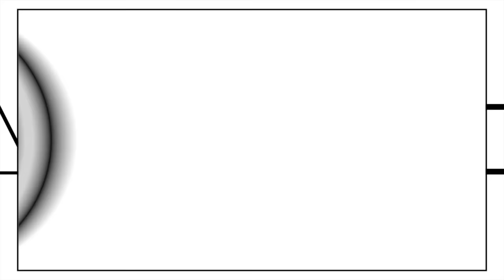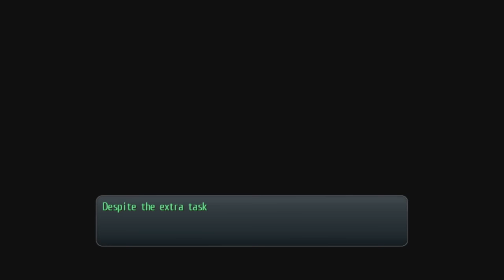TREASURES TAUT IN TIME | Let's Play LoH: Trails of Cold Steel 2 (Blind, Vita) | Ep. 72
Trails of Cold Steel 2 is one of the newest entries in The Legend of Heroes series from Falcom to come to the west via XSEED. Today, we look at this sequel entry to the series with a focus on the Vita release. It is also available on PS3.

Probably